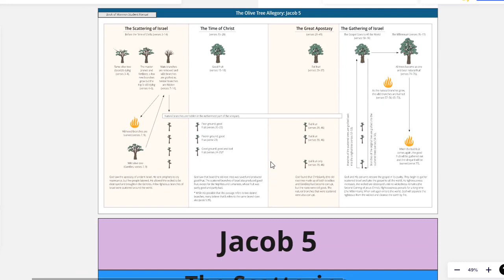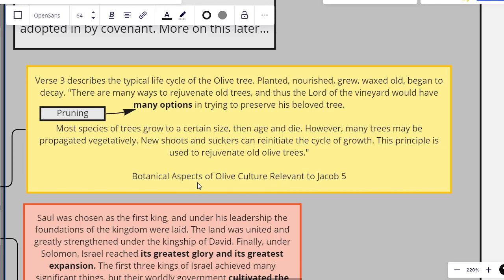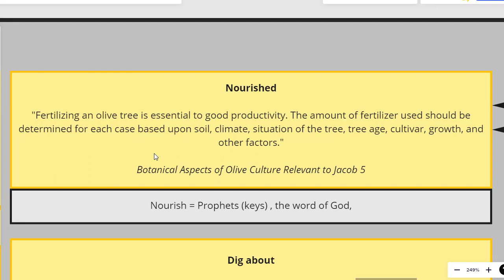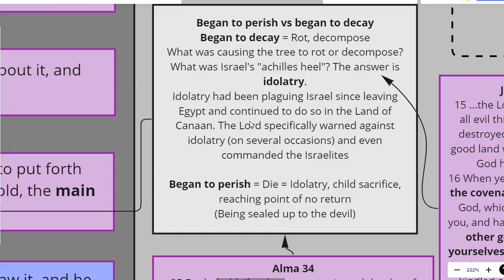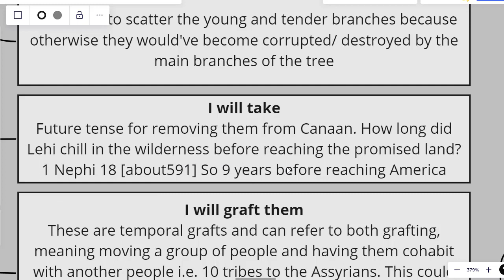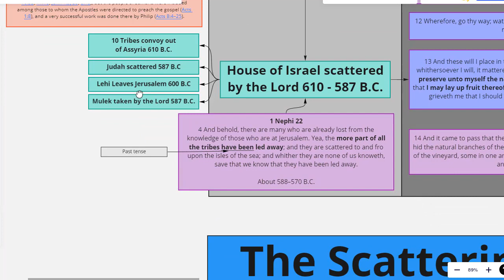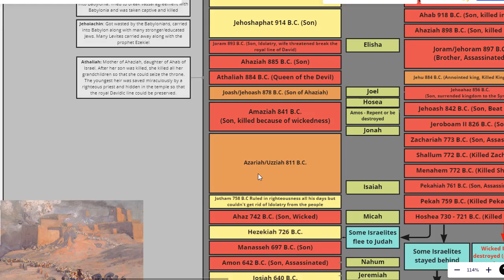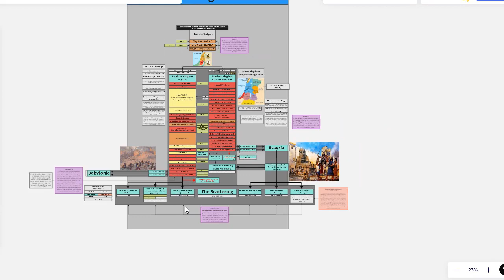Son of Manasseh's: Jacob 5- The Scattering PART 2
In this section we will take a deep dive into the Scattering of the House of Israel.